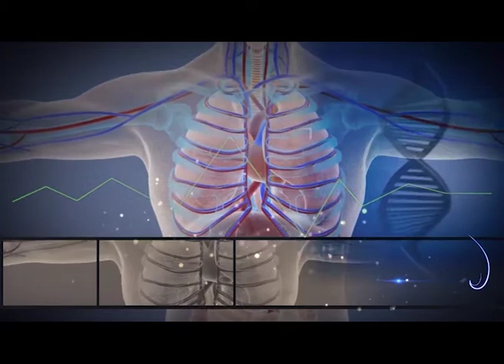Nigerian Federal Ministry of Health with Dr. Osagie Eharibe. (Your Health In Your Hands)